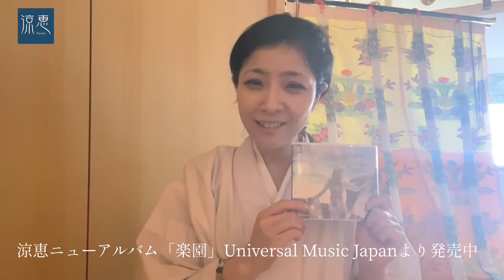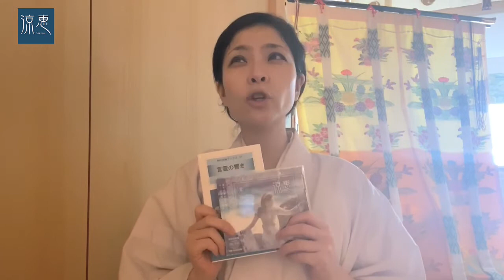涼恵からのメッセージ@小野八幡神社vol.1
ニューアルバム「楽園」と初の書籍「言霊の響き」をリリースした想いを語っています。

今、コロナウィルスが蔓延する中で、神職の唄ひ手として、CDと本が発売されるというタイミング。

神職が何故歌うのか？
何を歌うのか？

こちらの動画は彼女が奉職する小野八幡神社にて、撮影されました。

是非、ご視聴くださいませ。

4月29日、昭和の日に発売された涼恵の最新作

涼恵　New Album「楽園」
4/29 on Release
販売元：ユニバーサルミュージックジャパン

【通常版】
CD Only POCS-1850 ￥3,300(税込)

【初回限定版】
CD＋DVD POCS-9214 ￥4,400(税込)